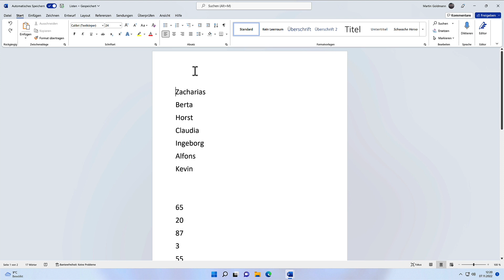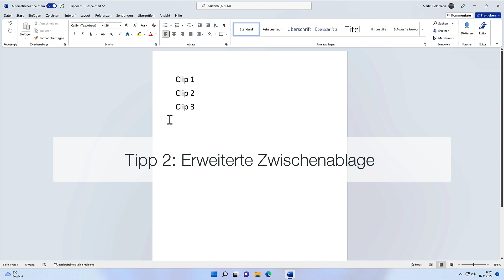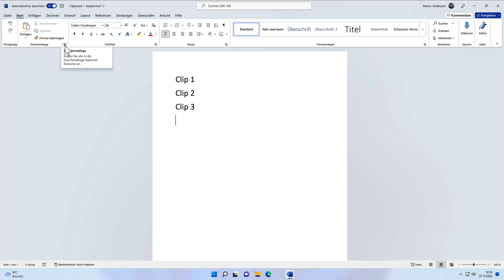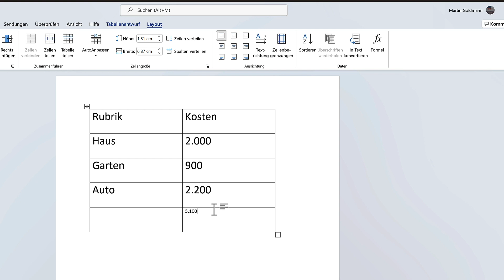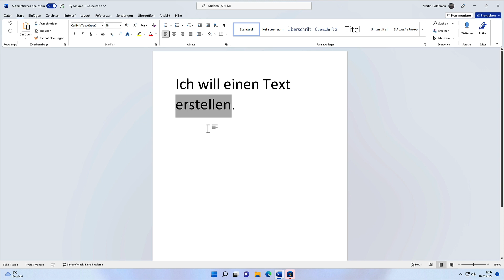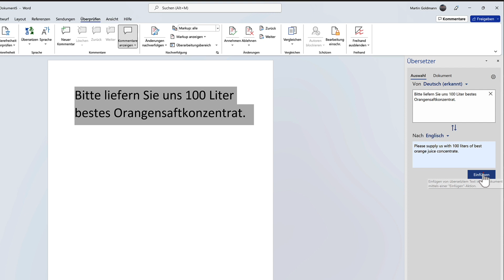FÜNF Produktivitäts-Hacks für WORD-Einsteiger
Mit diesen fünf Tipps steigert Ihr Eure Produktivität und könnt im Büro angeben!